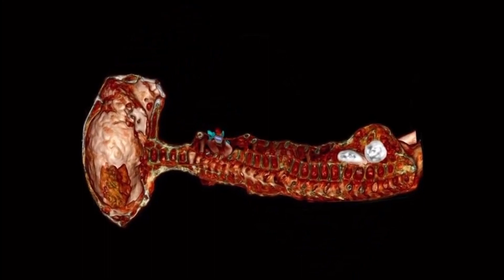Descoberta Chocante Revelada Sobre às Múmias Tridáctilas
Um Objeto Interestelar Passou Pelo Sistema Solar - Sua Origem e Composição Ainda São Um Mistério!

Explore o fascinante mundo dos mistérios e enigmas com a Enigma Wear! Nossa loja oferece uma ampla gama de camisetas personalizadas. Vista-se com estilo e mistério, e compartilhe sua paixão por todos os enigmas que o mundo tem a oferecer. e desvende sua próxima camiseta única!

"Uma descoberta surpreendente que desafia nossas concepções! As múmias tridáctilas de Nazca têm intrigado o mundo, mas novas evidências apontam para algo extraordinário: seres biológicos reais ou elaborada falsificação? Neste vídeo, mergulhe nas análises mais recentes, imagens e teorias que nos levam a questionar a história. Prepare-se para redefinir sua compreensão! 👽🔬"